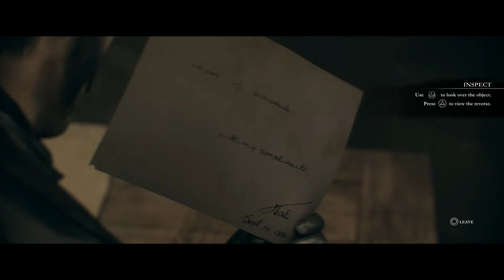The Order 1886 PS4 Walkthrough Part 36 Chapter 15 To Save A Life Part 2